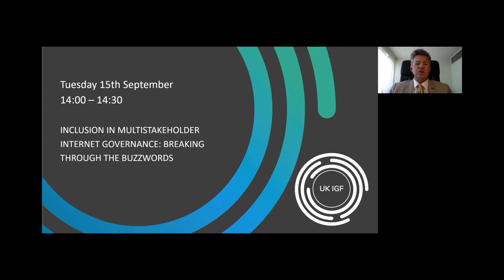Inclusion in Multi Stakeholder Internet Governance Breaking Through the Buzzwords